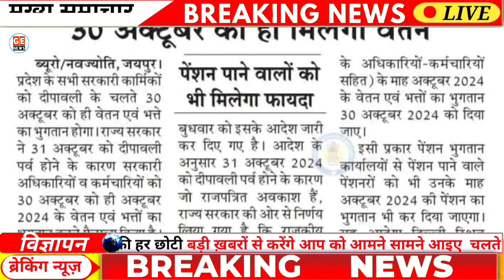Diwali के मौके पर UP Government ने कर्मचारियों को दिया डबल तोहफा। Bonus और Salary Payment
Good News: Diwali के मौके पर UP Government ने कर्मचारियों को दिया डबल तोहफा। Bonus और Salary Payment to UP government employees latest Order.
Ad-hoc bonus to up government employees latest news today. salary payment news today. Advance payment of salary to UP government employees latest Order. October pension Payment latest News today.

Please Follow us on:
Visit our Other Social Media Groups /Channel to get order Copy:

Pensioners News

1. **Pension Reforms**
2. **Retirement Benefits**
3. **Pension Schemes**
4. **Government Employee Salaries**
5. **Public Sector Pensions**
6. **Pension Fund Management**
7. **Pension Disbursement**
8. **Employee Provident Fund**
9. **Pension Arrears**
10. **Gratuity Payments**
11. **Retirement Age Policy**
12. **Pension Policy Updates**
13. **Government Employee Allowances**
14. **Pension Plan Amendments**
15. **Retirement Savings**
16. **Public Sector Pay Scale**
17. **Pension Review Commission**
18. **Employee Pension Contribution**
19. **Pension Eligibility Criteria**
20. **Pensioner Welfare Schemes**
21. **govt employees news**
22.  **pensioners latest news**

Click here to purchase useful books for Government Employees:
FRSR PART - III Leave Rules & Leave Rules Made Easy👇👇
Swamy Publishers (P) Ltd. Swamy’s Pay Rules Made Easy Book👇👇

Swamy’s Pension Rules Made Easy Book👇👇